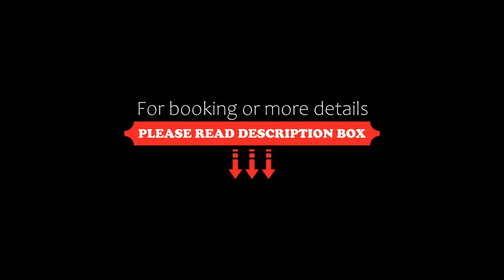Sattleggers Alpenhof & Feriensternwarte, Berg im Drautal, Austria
About Property:
Located at 1.800 metres, the Sattleggers Alpenhof near Carinthian Greifenburg offers an ideal location for amateur astronomers, featuring 2 observatories. It also offers Wi-Fi, satellite TV and a breakfast buffet.
The Alpenhof & Feriensternwarte features a wellness area with a sauna and a solarium, a small library and an open fireplace. One can also relax in the games room offering darts and table tennis.
Different guided hiking tours are offered on a regu...
Property Type: Hotel
Address: Emberger Alm 2, 9771 Berg im Drautal, Austria
Searching For
1. Sattleggers Alpenhof & Feriensternwarte - Berg im Drautal - Austria
2. Sattleggers Alpenhof & Feriensternwarte - Berg im Drautal - Austria Address
3. Sattleggers Alpenhof & Feriensternwarte - Berg im Drautal - Austria Rooms
4. Sattleggers Alpenhof & Feriensternwarte - Berg im Drautal - Austria Amenities
5. Sattleggers Alpenhof & Feriensternwarte - Berg im Drautal - Austria Offers and Deals
Audio Credit:
Track Title: Blank Slate
Artist: VYEN